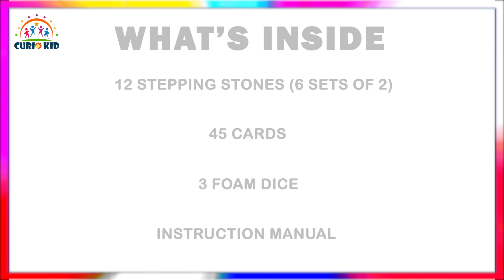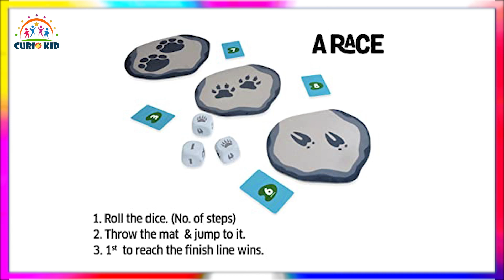Chalk & Chuckles : Stepping Stones - An Educational Activity Kit For Boys And Girls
If you are looking for a game that lets children express their energy and play with friends and family or a fun way to sneak in some MATHS practice, Stepping Stones has you covered. This kit with multiple activity ideas will get kids moving while developing cognitive skills. Play in buildings, parks, driveways, or on rainy days, play indoors in a large room.

Get toys & games on rent online, return the used ones and get new toys at your doorstep. We have a range of toys & games from educational to fun so that your kids can enjoy a variety of toys at a cost of one.

toys on rent
toys for kids videos
games for kids for birthday party
toy store video
top board games in India
board games for kids
best board games for kids
toys for 1-year baby boy
toys for 2 years baby boy
toys for 1-year baby girl
toys for 3-year-old baby boy
toys for kids for girls
educational toys for kids
educational toys for 2-year-olds
educational toys for 3-year-old boy
educational toys for 1-year baby
educational toys for 10-12-year-olds
educational toys for toddlers
educational toys for 5-year-olds
big toys for kids
DIY kids toys